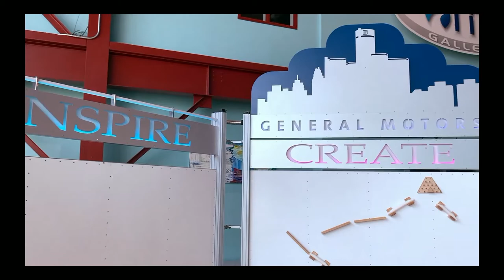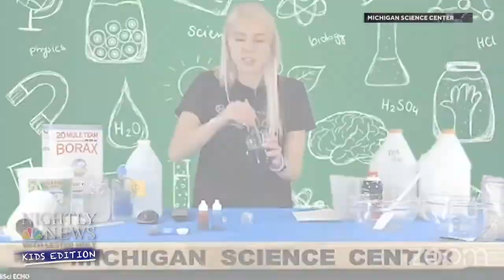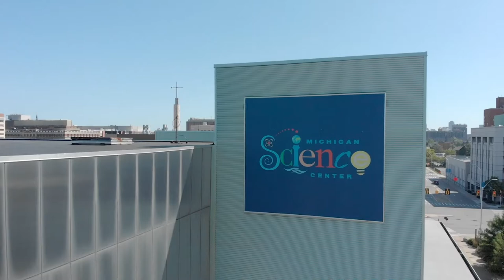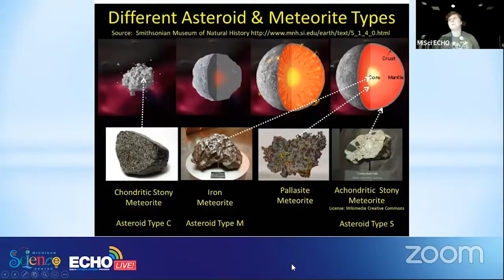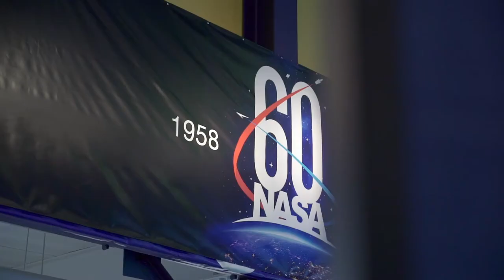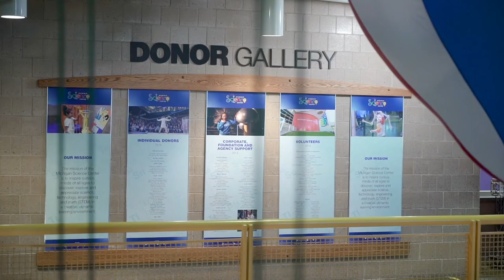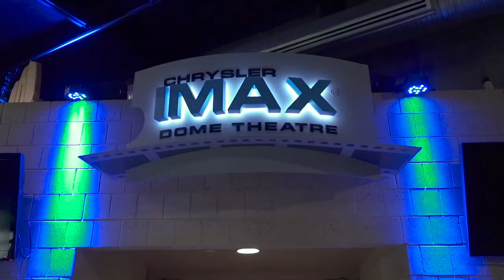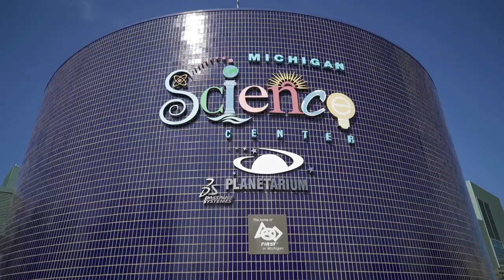The Michigan Science Center presents Illuminate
Since 2012, the Michigan Science Center (MiSci) has helped over 1.75 million children get excited about STEM, learn the role STEM plays in their lives, and ultimately succeed in the classroom.

ILLUMINATE:
- Was hosted by Anna Sterner from our award-winning ECHO Live! science program, which has reached over 150,000 children this summer, and was featured on NBC Nightly News with Lester Holt.
- Took us into the near future as MiSci President and CEO, Christian Greer, looks to 2021 and reveals how we can help put children at the Center of Science.